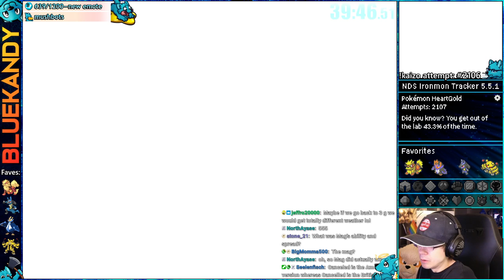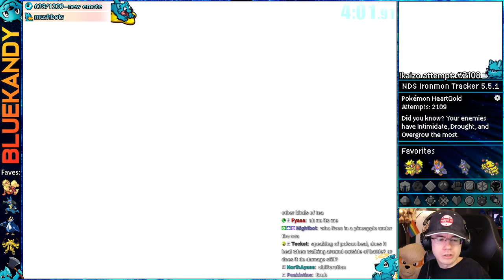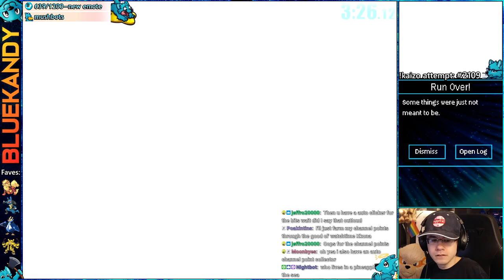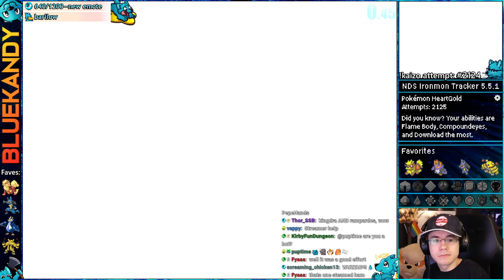Two Magmortar Runs! | Kaizo Ironmon in Pokémon HeartGold SoulSilver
This vod was livestreamed on: March 16th, 2023 || Kaizo Ironmon attempts in Pokemon HGSS :)